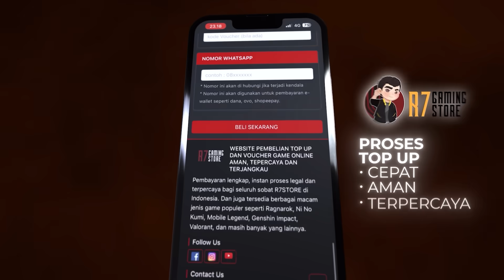ARLOTT DIREVAMP TERLALU GILA INI MOONTON !! SKILL 2 UNLIMITED !!